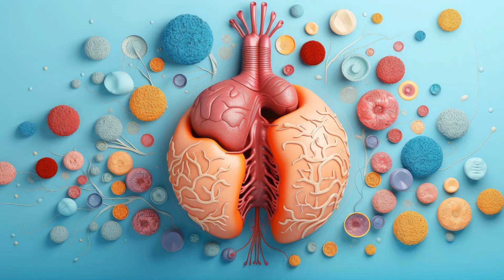Ask About Ongoing Mesothelioma Research and Trials